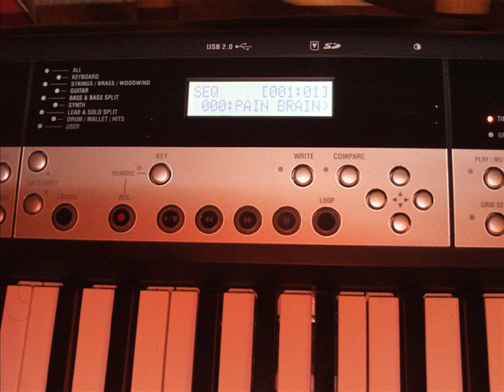PAIN IN MY BRAIN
Writers Block,,,,so i went MAD on my MicroSTATION